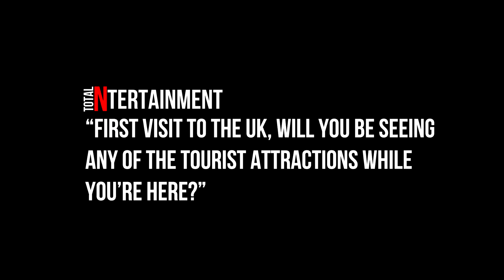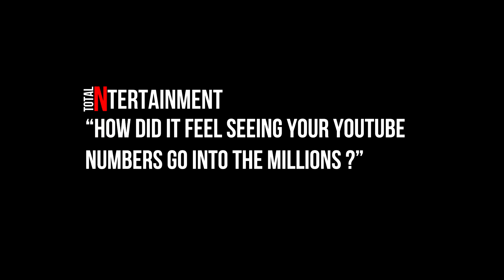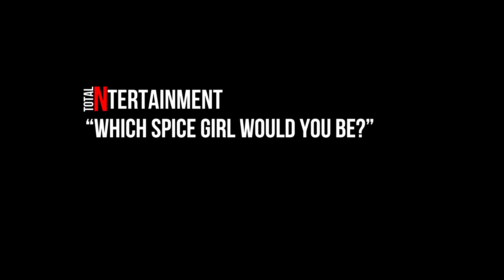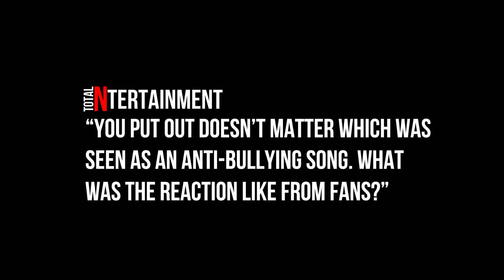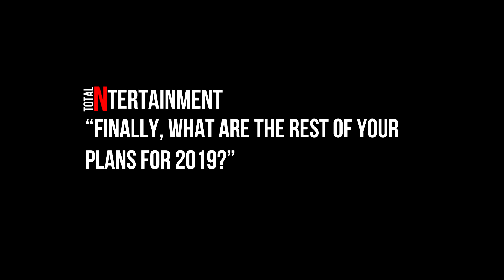Megan Davies talks to TotalNtertainment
Ahead of her debut UK show at the Deaf Institute in Manchester, YouTube sensation Megan Davies spoke to TotalNtertainment about the UK, playing for Zac Efron and her love of the Spice Girls.